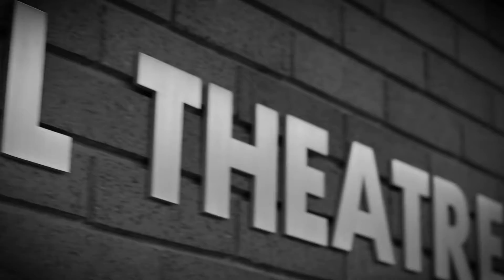TexRep's Shakespeare in Love Sneak Peek Promo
Texarkana Repertory Company's production of Shakespeare in Love is coming to the Stilwell Theatre stage Nov 2-11, 2018.